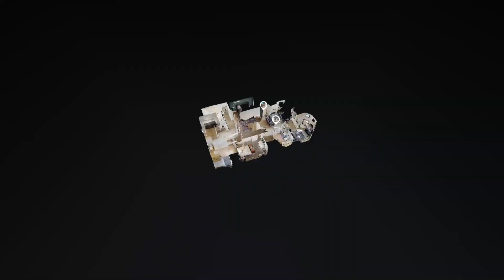1658 Camden Ave Unit 308 - Los Angeles CA